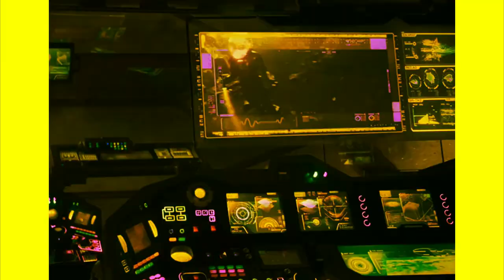FIFIELD x MILLBURN told you so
Yes, I am shipping two people with about ten minutes of screen time in some 2010s movie. Sean Harris leads me to strange places. Apparently this ship is called 'Victimshipper' which I don't know how to feel about.

Footage: Prometheus (2012)
Music: 'Life of Crime' by Balduinc Wolfgang Lohr feat Scarlett Quinn
Editor: Movavi